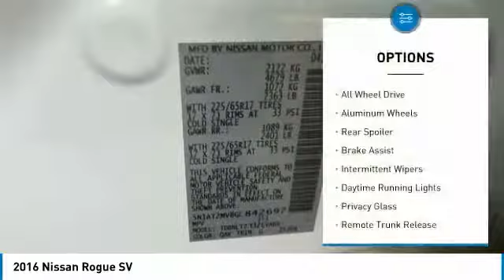2016 Nissan Rogue 901893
2016 NISSAN ROGUE Windsor Locks, CT
Stock# 901893

NO SALES PEOPLE! Off The Shelf Pricing Under powertrain warranty! $310 BELOW MARKET AVERAGE. WHY WOULD YOU PAY MORE? OPEN 6 DAYS A WEEK 10AM-6PM MON-SAT! We make car buying simple. All trades wanted, Fast Financing, Digital Dealership, Price Driven, No Sales People but our staff is here to be as informative and helpful as possible. ** Out of state residents, pay sales tax only applicable in your state of permanent residence. We can register cars in all 50 states! Full Disclosure,tax,plates $486.00 Dealer doc fee additional. Not payable to the state of CT. No charge for new brakes and filters and   CERTIFICATION   No Hidden Fees 250 plus units. Multiple finance programs available, regardless of credit history! PRICED BELOW MARKET! THIS ROGUE WILL SELL FAST! -LOW MILES!- -BACKUP CAMERA, BLUETOOTH, SATELLITE RADIO, PANORAMIC SUNROOF, AND ALL WHEEL DRIVE- -CARFAX ONE OWNER- -GREAT GAS MILEAGE- This 2016 Nissan Rogue SV is Glacier White, which is a very popular and great looking color combination! It is rated at 32.0 on the highway, which is fantastic! Easy financing for every situation and budget! Buy with confidence knowing CARite of Ct has been exceeding customer expectations for 6 years and will always provide customers with great value! Better Business Bureau Rated! Still under manufacturers powertrain warranty! File photos used. We are located at: 501 North Street, Windsor Locks, CT 06096.CARite of CT does not guarantee a recall free car. Over 6,300 CARS SOLD